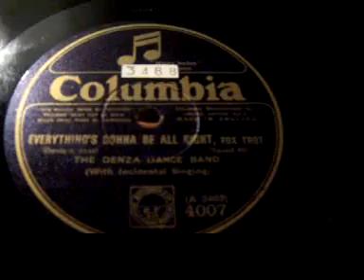The Denza Dance Band - Everythings Gonna Be Alright